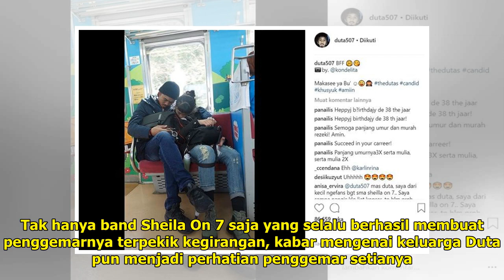Ekspresi Duta Sheila On 7 dan Putri Sulungnya saat Sama-sama Tertidur di Kereta